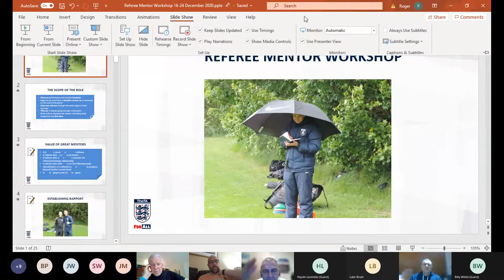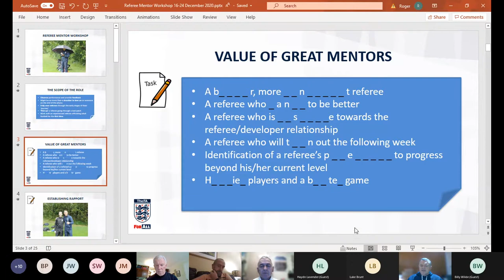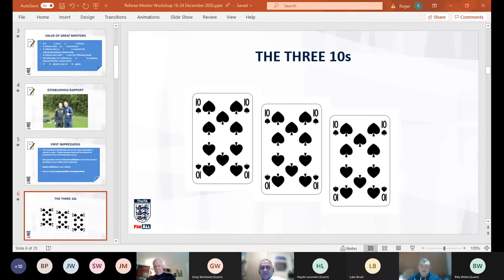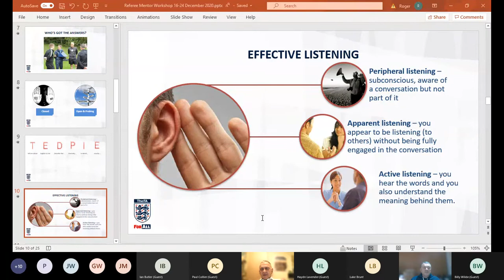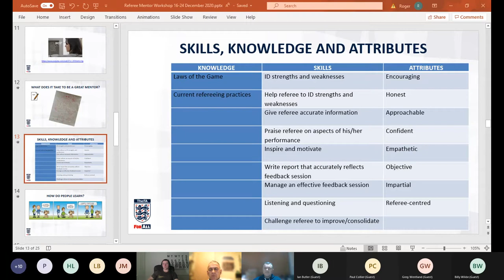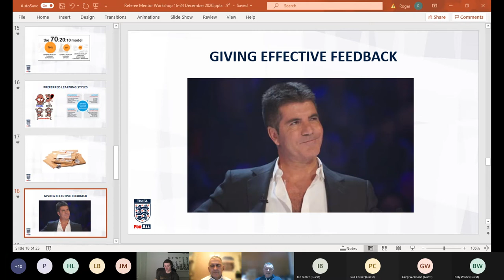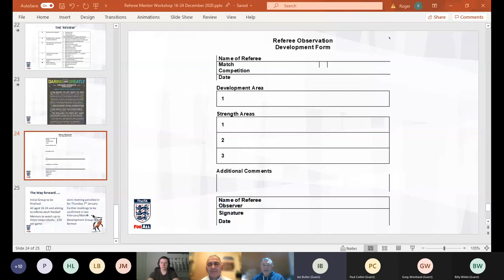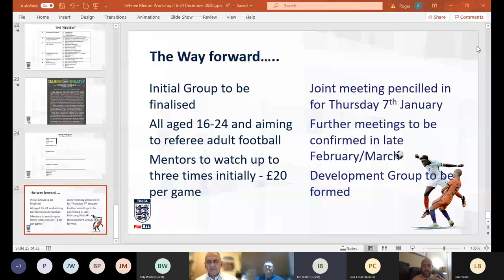GFA Referees Mentor Workshop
Recorded Workshop session for our 16-24 Mentors